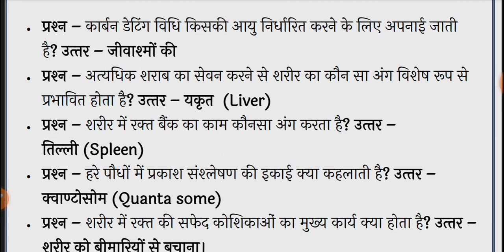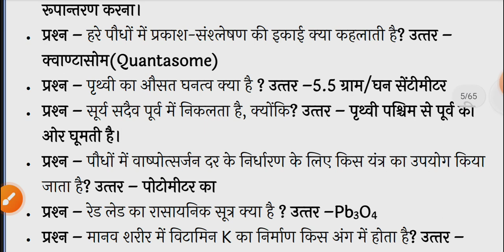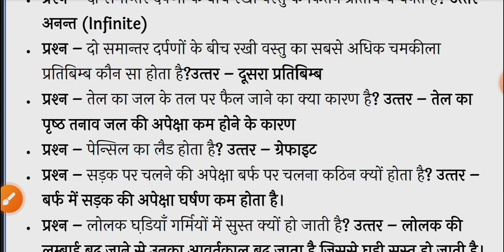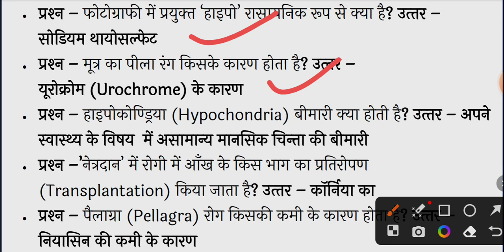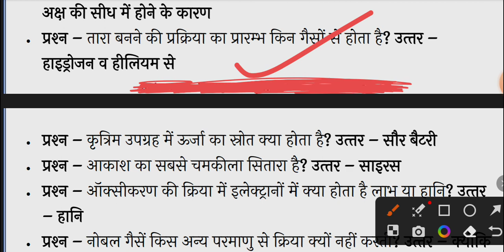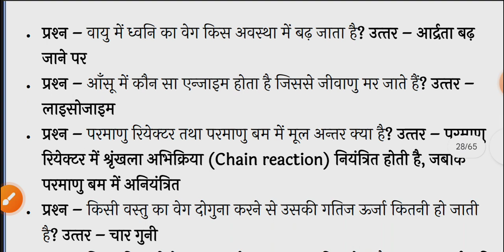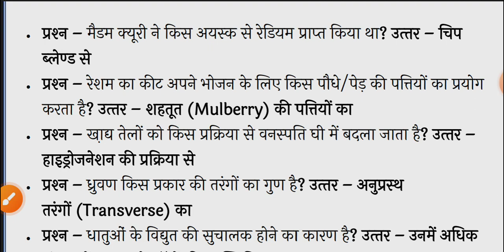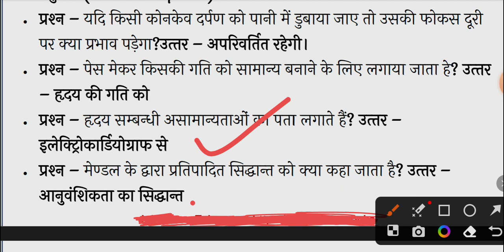BSSC inter-level 1500 General Science MCQs from Lucent || LUCENT MCQ | Lucent GK/GS MCQ | Class-01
BSSC inter-level General Science MCQs from Lucent ||BSSC inter-level 1500 General Science MCQs from Lucent || LUCENT MCQ | Lucent GK/GS MCQ | Class-01